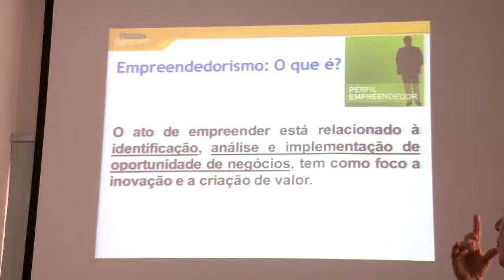Brasileiros se destacam no empreendedorismo - Jornal da Vida - 300518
O Brasil está entre os países que mais se destaca no empreendedorismo. Brasileiros tem buscado uma nova oportunidade de vida, e para se destacarem eles buscam também qualificação e conhecimento de mercado. Confira com Rosana Carvalho.